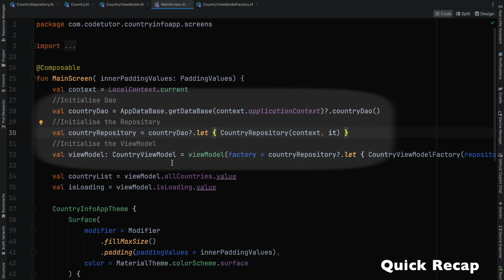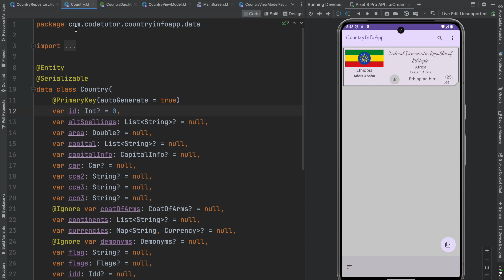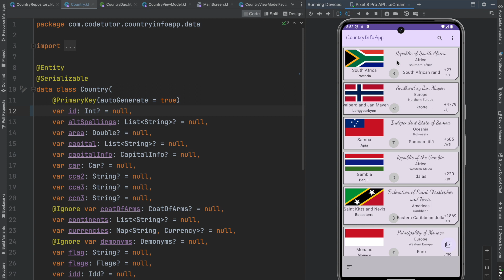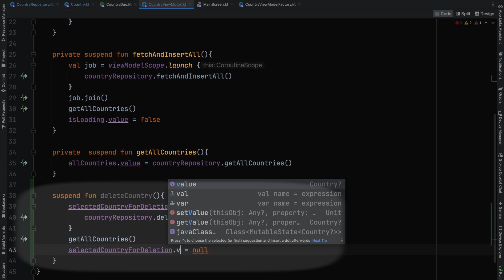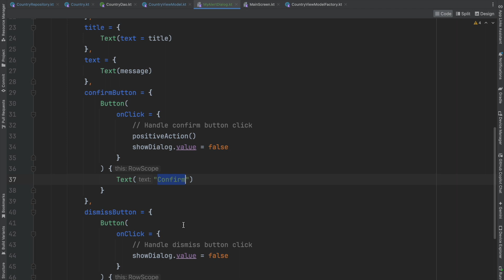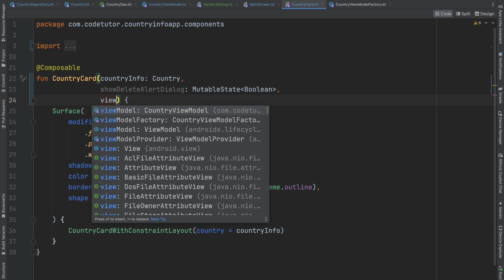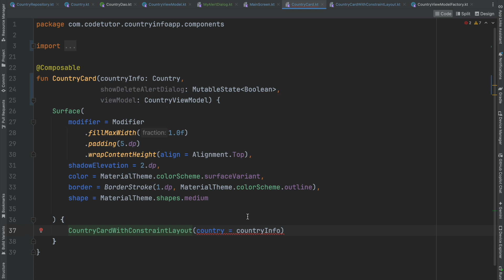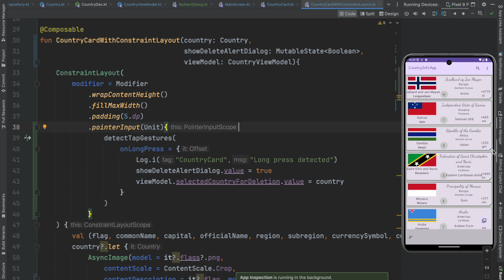Android MVVM Compatible Delete operation | Debug database from device: Android Room Database - 7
In this video, we delve deeper into the Room Database implementation for Android. We start by recapping the functionalities implemented in the previous video, including fetchAndInsertAll and getAllCountries in the CountryRepository and CountryViewModel. We then tackle a common issue: multiple countries being replaced due to the primary key ID being initialized to zero. By setting the ID to null, we resolve this problem and verify the solution by inspecting the database.

Next, we implement a feature to delete countries from the database. We introduce a suspend function, deleteCountry, in the repository and ensure the list is refreshed post-deletion. In the ViewModel, we handle the deletion and maintain the selected country for deletion using mutable state.

To enhance user experience, we create a popup alert dialog for confirmation before deletion. The country card handles long-press events to trigger this dialog. Finally, we test the implementation to ensure the deletion works correctly.

Chapters
0:00 - Introduction and Recap
0:22 - Implemented Functionalities
0:33 - Issue Identification
1:16 - Debugging the Issue
2:38 - Fixing the Primary Key Problem
3:38 - Verifying the Solution
3:53 - Implementing Delete Feature
4:36 - Adding Delete Function to Repository
5:15 - Updating the ViewModel
6:06 - Creating Popup Alert Dialog
7:39 - Handling Long Press in Country Card
9:28 - Testing and Final Thoughts